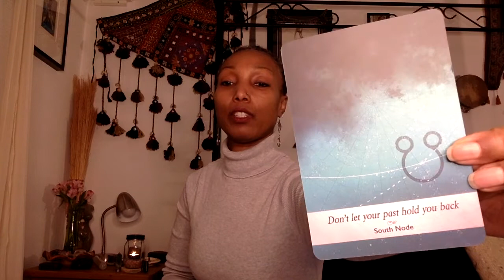New Moon Wishing December 2020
Hey Moonbeams! I'm back with another video about our girl, the great big beautiful moon! Today is a New Moon, and a Solar Eclipse! So, it's a New Moon Eclipse!! Wow, right?! So, the energy is super powerful and expansive. Though, this month the New Moon went void-of-course right after she became new. Soooo, that means no wishing/manifesting until she's in a new zodiac sign. This time, that will be about 12 hours later. So, if you're reading this earlier today, just wait that amount of time. Then, wish away! You have three days for the new moon phase. Then, continue wishing throughout the waxing cycle. I'll be back with more videos for the 8 main phases during the month. So much more to talk about! Exciting right?! I know you absolutely adore the moon too! I'll also be pulling a card for the group at the end of my videos. So, be sure to watch until the end. So, you don't miss a thing!